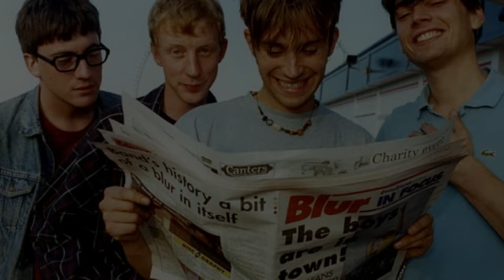Graham Coxon Battle of Britpop, Coxon Became Increasingly Weary And Suspicious Of The Music Industry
Coxon was born in Rinteln West Germany, where his father Bob Coxon was stationed as a clarinet player and band leader in the British Army. As a child he moved first to Spondon Derby England, a period during which he became a fan of Derby County. He then moved to Colchester Essex England, where he grew up and met fellow Blur member Damon Albarn at The Stanway School, then known as Stanway Comprehensive at the age of 11. At the beginning of their relationship Coxon would play the saxophone on Albarn's original songs before playing the guitar in several small Colchester bands, He appeared on the popular BBC children's show Blue Peter twice. Coxon studied Fine Arts at Goldsmiths College London for two years, where early on he met bassist Alex James. In his time there he mixed with upcoming talents such as Damien Hirst, Michael Landy, Sam Taylor Wood, and Abigail Lane, some of the future leading lights of the Britart movement. His musical interests were heavily influenced by Pink Floyd founder Syd Barrett whose work he had discovered by 1986. He quit college due to the increasing success of his band at the time Seymour which later changed its name to Blur because the recording company Food Records, thought Seymour was too student ish. they presented a list to the band of preferred names which included The Shining Path and Blur. As well as providing all guitars, backing vocals and occasional drums, Coxon's lofi and alternative musical style and tastes influenced the band's less commercial music in the late 1990s. During the 1995 period of the media dubbed Battle of Britpop, Coxon became increasingly weary and suspicious of the music industry. His behaviour was occasionally awkward such as refusing to appear in the video for Blur song Country House unless he could dress as a milkman and take no part in any action with which he felt uncomfortable. In November 2001 Coxon was admitted to the Priory Hospital for 28 days to be treated for alcoholism, During this time Blur began the recording sessions that would produce the material for their next album Think Tank. In February 2002 Coxon rejoined the band in the studio for the rest of the recording of Think Tank but after five days was asked by then manager Chris Morrison not to go back into the studio as the other members of the band had reported that the session was not going too well with him present, Coxon took this as a sign and left the band. As he stated in an interview in 2006 I had a breakthrough, I think my life just became calmer, I gave up drinking. My priorities changed as I had a young daughter, The group didn't want me to record for the Think Tank album, so I took it as a sign to leave. His last contribution to Blur was a song called Battery in Your Leg, the closing song on Blur's 2003 album Think Tank before leaving the line up, Damon Albarn later revealed that the song Sweet Song was written after he had been looking at a photograph of Coxon.